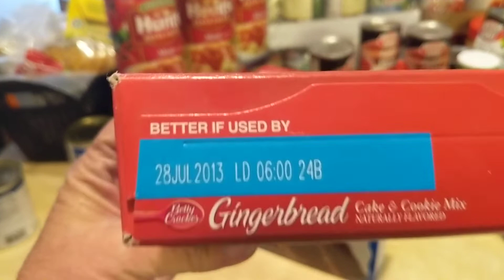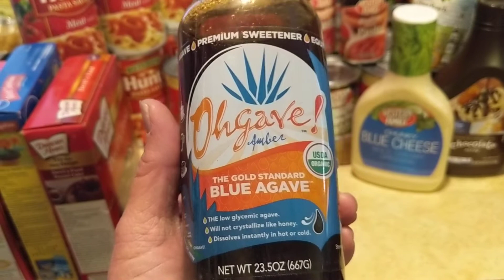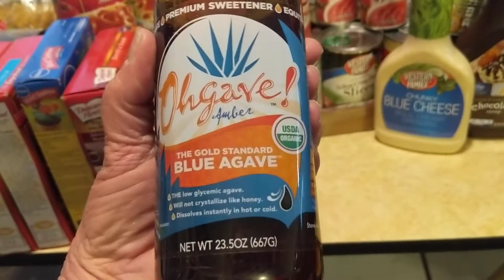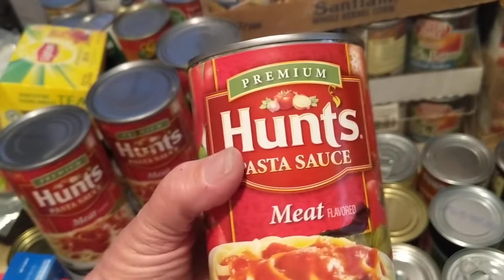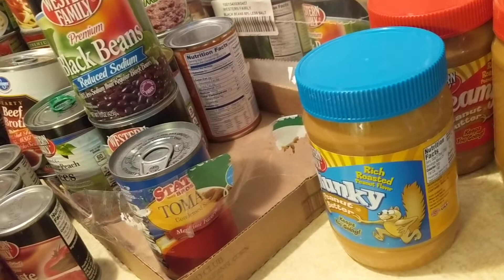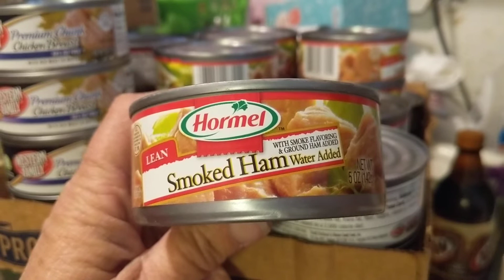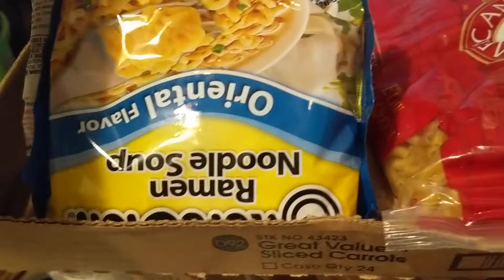Free food, expired food's, wonderful Blessing's, count all of your blessings!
I am so blessed truly truly blessed! and I am baffled why would someone throw away such good food.